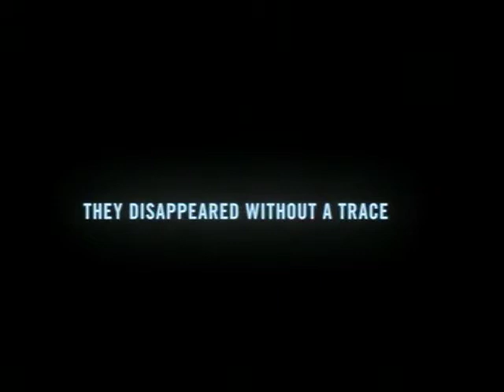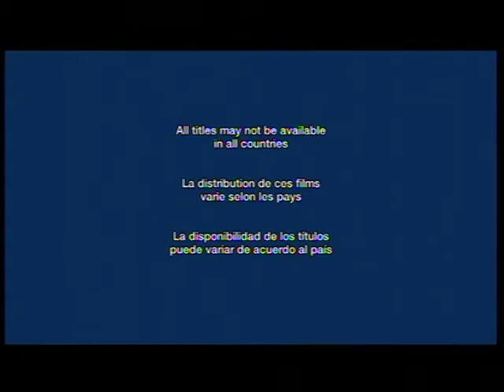Opening To Puss in Boots 2012 DVD